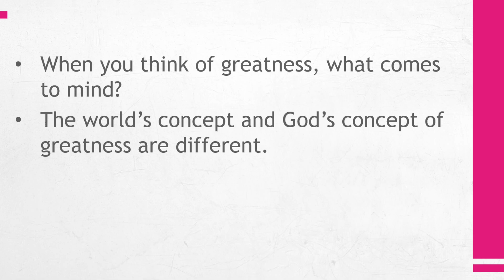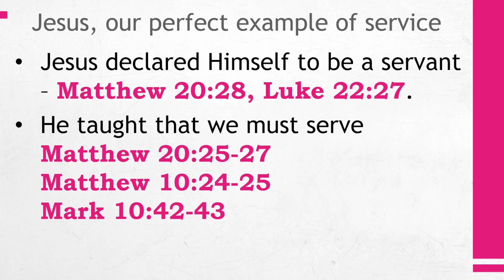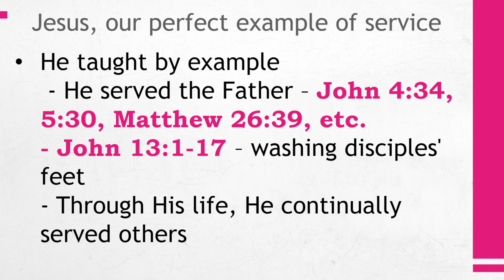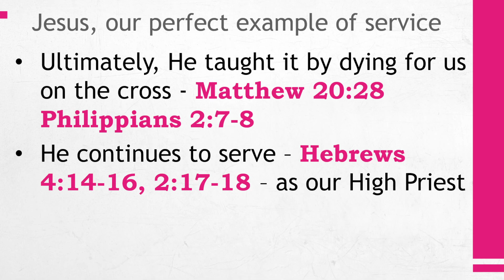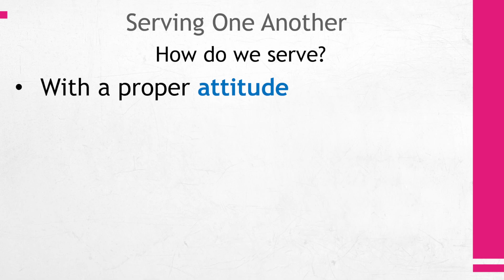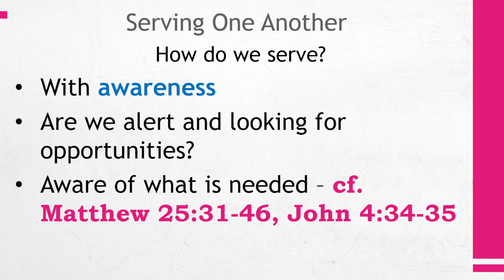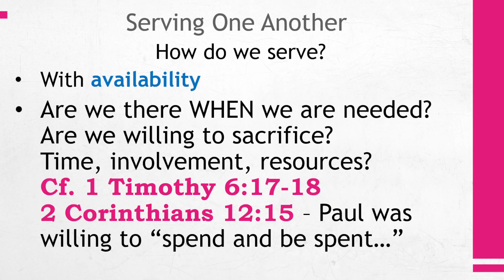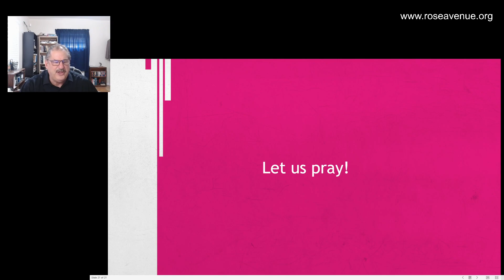Disciples 9 - Servants of God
9/10/2023; As we continue to examine descriptions of the disciple of Jesus, this lesson addresses how we are to be servants.